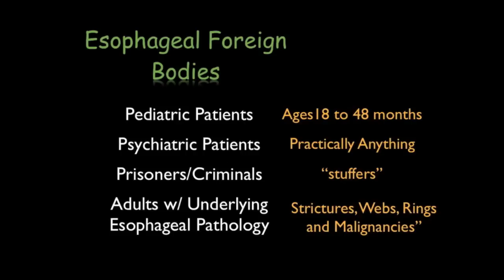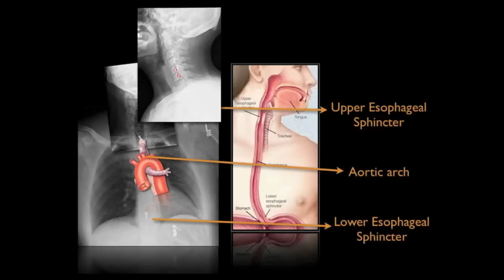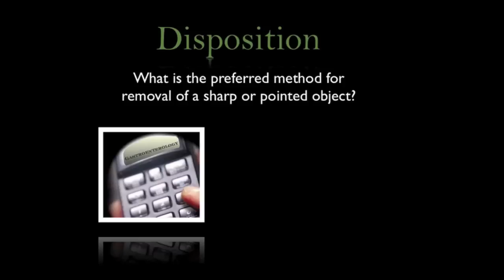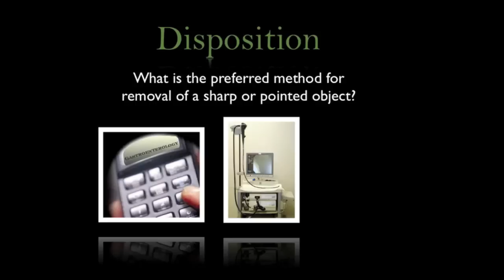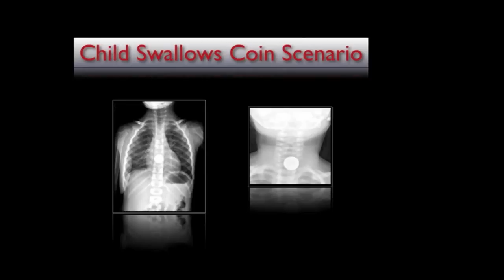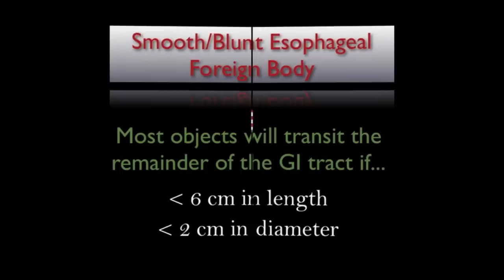Esophageal Foreign Body.mov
Go to EMTOC.net for more info & videos

What can you do when a patient admits to swallowing a sharp and jagged foreign object?   You guessed it, time pick up the phone and speak to your friendly Gastroenterologist on call.  If he is not available, consult your Surgeon.

Topics Covered:
- Patient Population & Characteristics
- Types of Esophageal Foreign Bodies
- Review of Esophageal Anatomy & Sites of Obstruction
- ED Management & Disposition
- Special Cases (Button Battery, etc.)